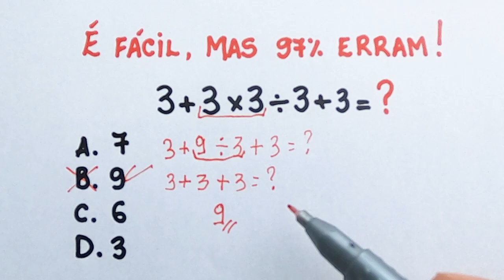🚨SABE RESOLVER ESSA❓ É FÁCIL🔥 mas muita gente acaba errando! MATEMÁTICA PARA CONCURSO!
3+3x3÷3+3=❓ SABE RESOLVER ESSA? É FÁCIL mas muita gente acaba errando😱 MATEMÁTICA PARA CONCURSO!

Aqui nessa aula, trago uma questão fácil mas que muita gente erra! Vou te ajudar a não errar mais nessas questões de RACIOCÍNIO LÓGIO.

🔥Seja bem vindo, sou o Prof. Marcio e vou te ajudar com a MATEMÁTICA💪